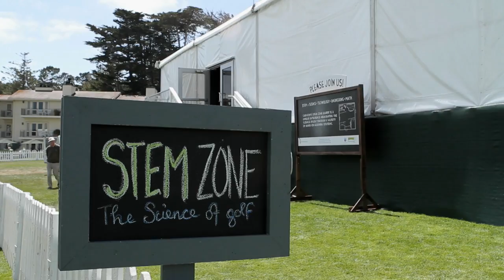Day 02 Grp 09